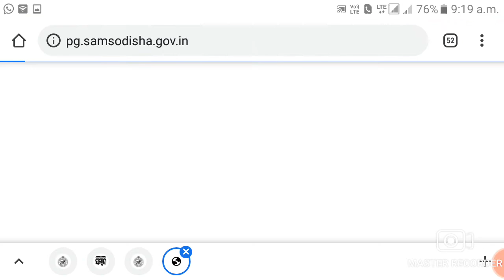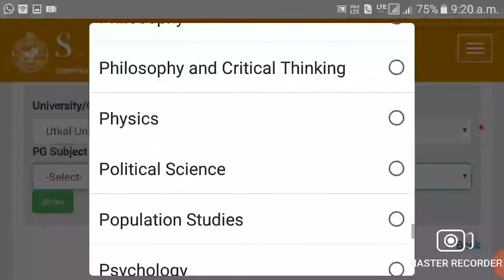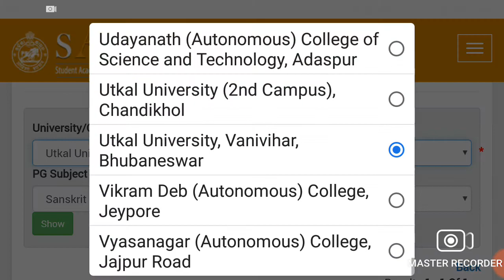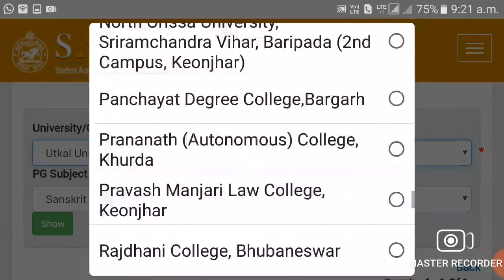CPET-2020 University/College wise vacany ( Seat SC/ST/General)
BSSK,KEONJHAR